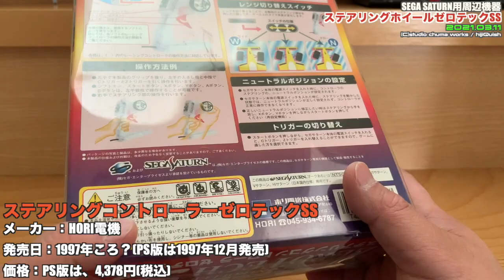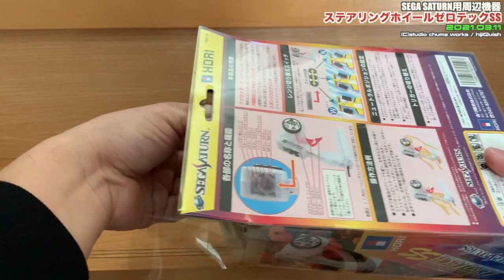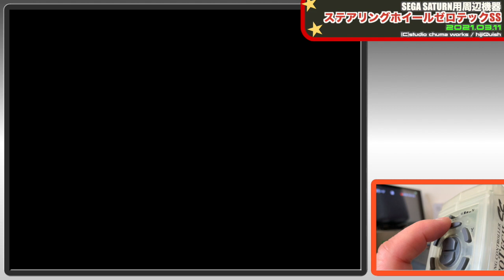【SS】サターン用プロポコントローラー、HORI電機"ステアリングコントローラーゼロテック SS"